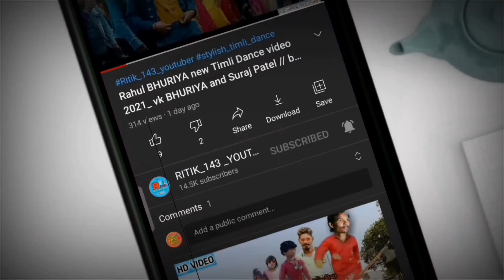v.k BHURIYA new Timli Dance video // Rahul BHURIYA and Suraj Patel Bharaadi song 2021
singar__ vk BHURIYA . Suraj Patel . Rahul BHURIYA

song title __ bharadi

remix by __ Bharat HD

Arjun r meda new song adiwasi MP3 download

vk BHURIYA new Timli Dance song by

Suraj Patel New video